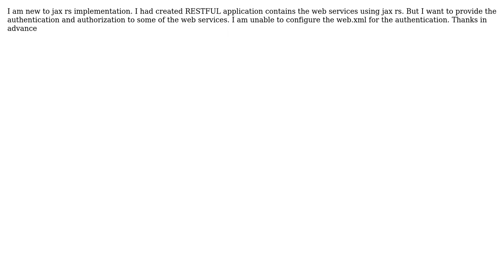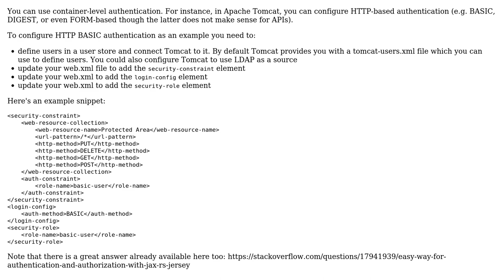Jax rs authentication using CXF frame work without spring security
With thanks & praise to God, and with thanks to the many people who have made this project possible! | Content (except music & images) licensed under CC BY-SA | Music | Images & others | With thanks to user Test user David Brossard and the Stack Exchange Network Trademarks are property of their respective owners. You are responsible for your own actions.